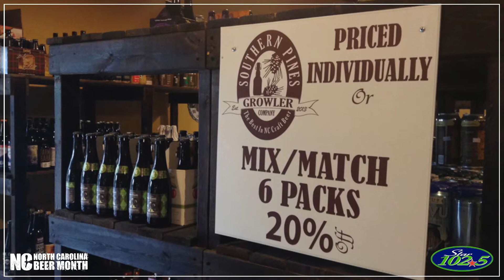Southern Pines Growler Company - NC Beer Month